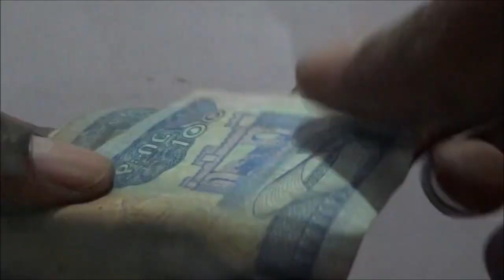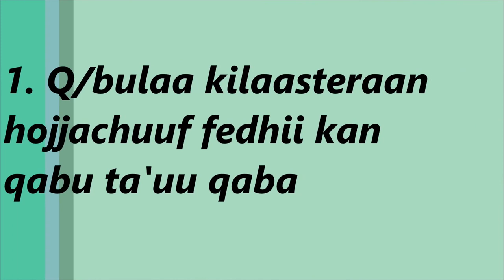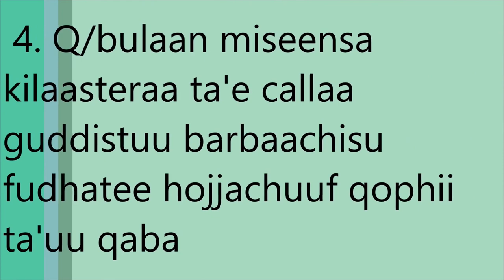Seka Chokorsa Maize Cluster Farming